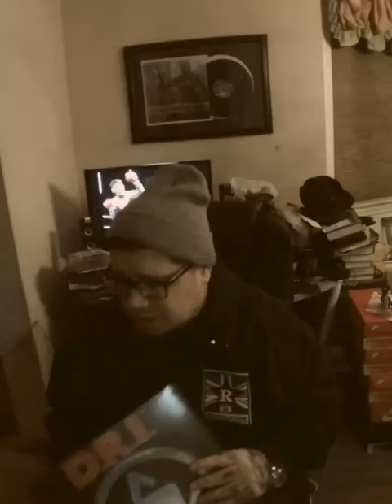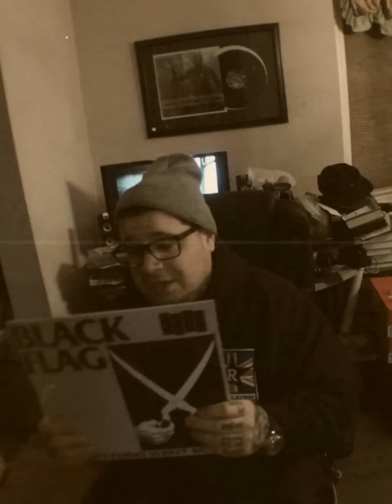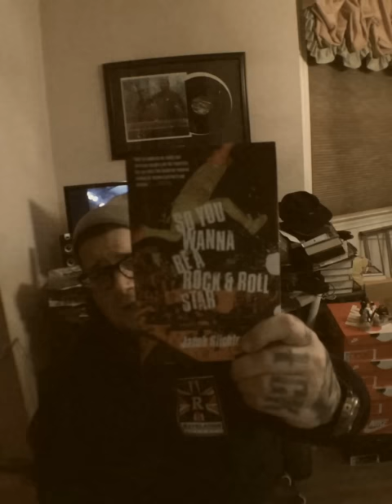Vinnie Paz updates on Heavy Metal Kings, talks De La Soul, current influences...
Vinnie Paz checks in to talk:
-Heavy Metal Kings
-De La Soul
-What he's listening to while writing
-What he's currently reading
-Boxing - Errol Spence

Vinnie Paz's new album "The Cornerstone of the Cornerstore" drops 10/28/16 on Enemy Soil.